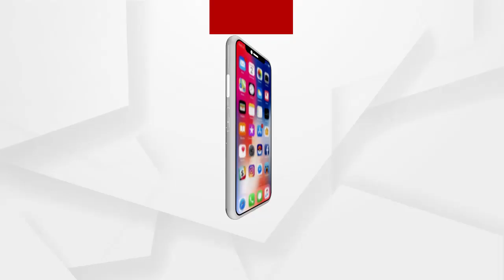ଯାତ୍ରା କଳାକାରମାନଙ୍କ ପ୍ରତି ସରକାରଙ୍କର ସହାନୁଭୂତି ନାହିଁ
ସରକାରଙ୍କର 500 ସିଟକୁ ନେଇ ଯାତ୍ରା କରିବା ନିୟମକୁ ଗ୍ରହଣ କରିପାରୁନାହାଁନ୍ତି ଯାତ୍ରା କଳାକାର। ଶୁଣନ୍ତୁ ଯାତ୍ରା କଳାକାର ଲକ୍ଷ୍ମୀପ୍ରିୟା ସାହୁଙ୍କ ପ୍ରତିକ୍ରିୟା.
ଅଧିକ ଖବର ପାଇଁ ଡ଼ାଉନଲୋଡ କରନ୍ତୁ “Argus News” ଆପ୍